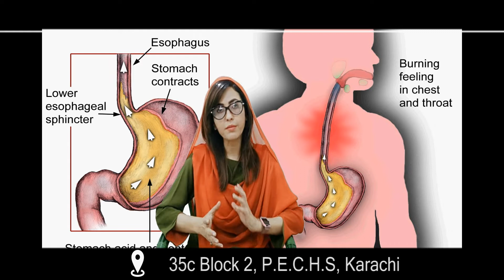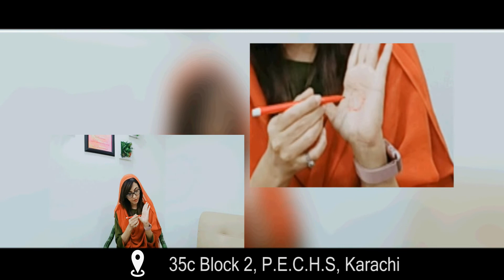Acidity Tip By DR Umme Raheel Using Mint, Tomato and Ginger.